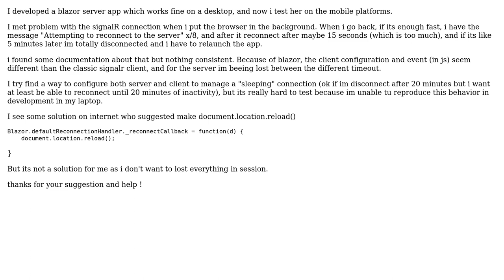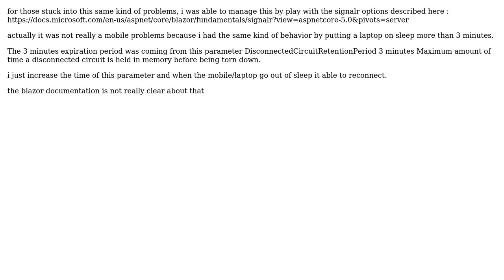Blazor server disconnect when chrome mobile is in background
With thanks & praise to God, and with thanks to the many people who have made this project possible! You are responsible for your own actions.